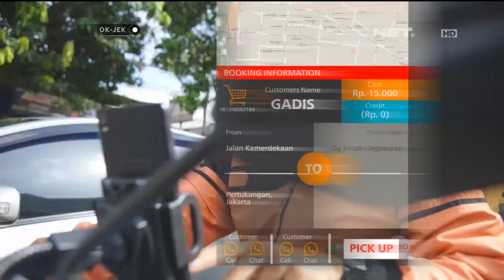OKJEK - Episode 03 - 30 Desember 2015 - Part 2/3